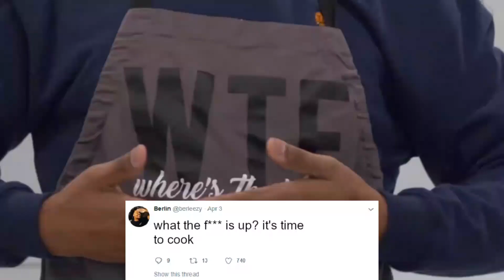Berleezy once said PRT 2 👀